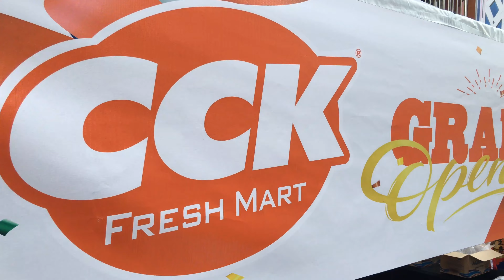RadaxTV - Event: CCK Fresh Mart Grand Opening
Preview for CCK Grand Opening, Labuan branch